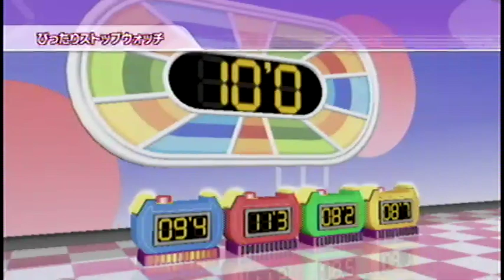Wii Party Miiジャン（Mii Jean）IOHD0143